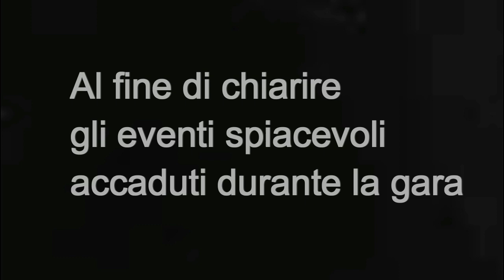GUSTAROSSO BASKET SARNO: Conferenza stampa e vertice societario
Le dichiarazioni del coach Sanfilippo e della Società in relazione ai fatti della partita di Cefalù, trasmesse anche dalla Tv locale.
 La discussione è stata occasione per chiedere  maggiore rispetto e tutela alla Lega di Pallacanestro e alla classe arbitrale, verso chi si impegna con passione, dedizione e sacrifici economici in questo sport.